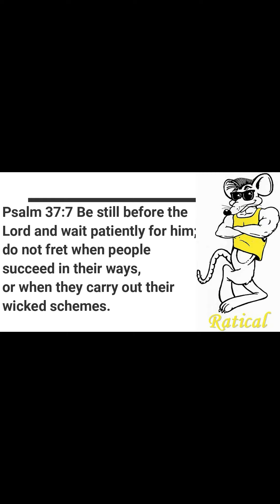Be Still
Sometimes God calls us to just be still and give Him control
Psalm 46:10